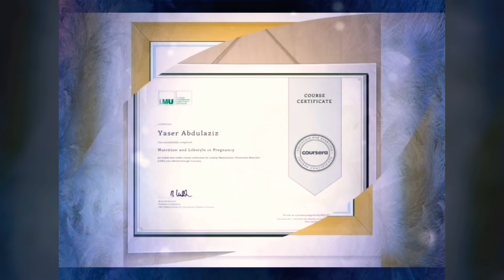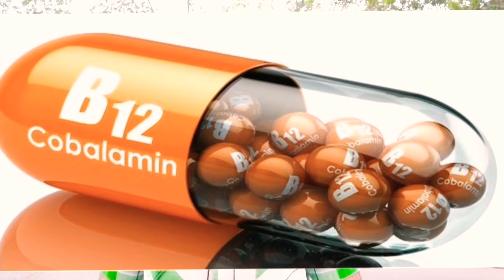١٢٩) أسباب تساقط الشعر في الرجيم وطرق العلاج | الانيميا | فيتامين دال | الزنك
التخلص من تساقط الشعر اثناء الحمية الغذائية والدايت والرجيم شئ شائع نتيجة لبعض الاخطاء والانظمة الغذائية الفقيرة  في البروتين والعناصر الغذائية المهمة وايضا له اسباب كثيرة جدا لا بد من الاهتمام بها
العلاج يعتمد علي اكثر من عامل
الهيموجلوبين ومخازن الحديد الفيرتين
فيتامين دال
الزنك
فيتامين ب ١٢
الاوميجا ٣
وطبعا اي خلل هرموني في النساء سيؤثر بشكل كبير
وايضا اي توتر او ضغط عصبي له تأثير كبير
واخيرا لا بد من عمل تحليل الغدة الدرقية